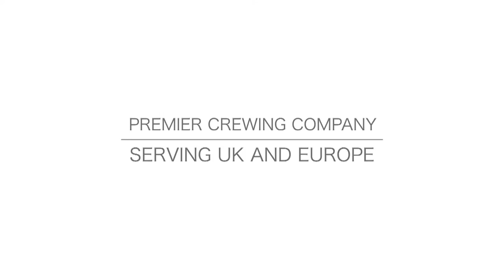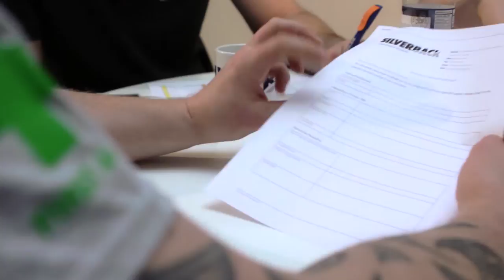Introducing Silverback Crewing Services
A short video to show Silverback's services and what we can offer.